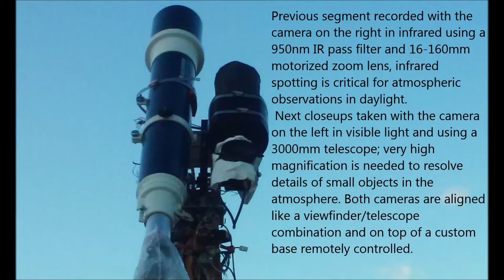Cryptic Anomaly moving behind clouds 10/23/16 1:51pm EST.